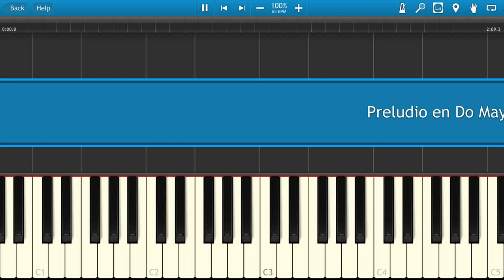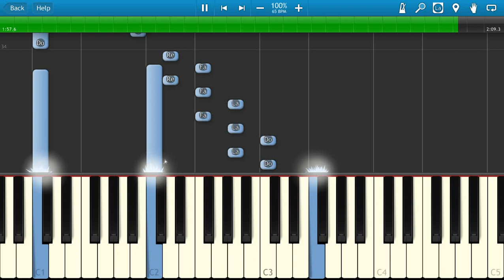Preludio 1 en Do mayor BWV 846 - J. S. Bach - Piano tutorial - Partitura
Famoso preludio de Bach, link para bajarse la partitura gratis! :
►Dale a la campanita para que Youtube te muestre mis videos y te avise cuando subo uno nuevo.